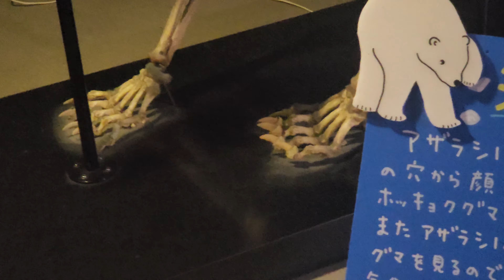旭山動物園/Asahiyama Zoo